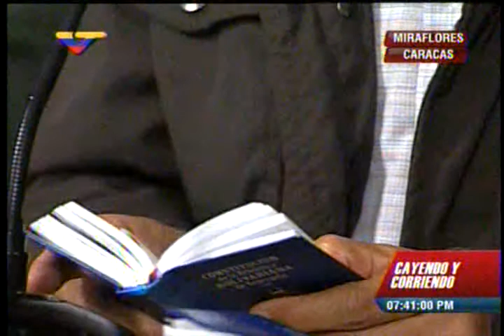Vielma Mora: "Ha disminuido la criminalidad en la frontera"